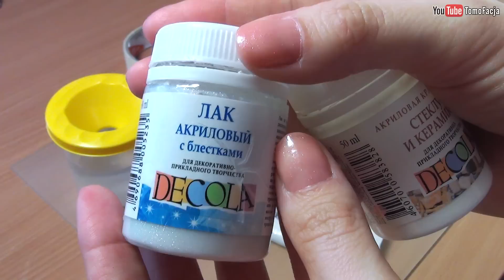Перенос на чехол телефона картинки Май Литл Пони (My Little Pony)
Как перенести на чехол телефона картинку с Май Литл Пони (My Little Pony).